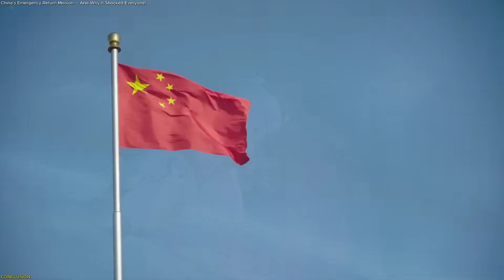Tiangong Astronauts Successfully Back on Earth After Debris Scare!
China’s Shenzhou-20 astronauts have returned to Earth after an unexpected and dramatic delay caused by a tiny impact from space debris. During pre-return inspections, engineers discovered small cracks in the capsule’s viewport window, forcing the crew to stay in orbit for nine extra days while mission control activated an emergency return plan. Instead of using their damaged spacecraft, the astronauts rode home aboard the newly arrived Shenzhou-21 vehicle, landing safely in Inner Mongolia after a smooth parachute descent.
This emergency return not only demonstrated the resilience of China’s Tiangong space program but also highlighted the growing dangers of orbital debris affecting crewed missions. With Shenzhou-21 now used, the new Tiangong crew awaits the launch of Shenzhou-22 to restore their return capability. In this video, we explain exactly what happened, why debris is becoming a global challenge, and how China executed a flawless rescue.
References :
🚀 Space tech. Satellites. Innovation.